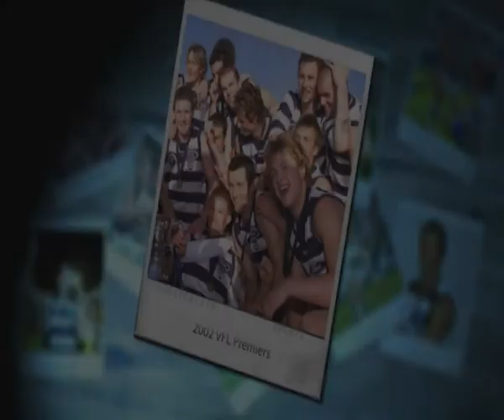Pops Kelly 250th - Wonderful servant of the Geelong Football Club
James Kelly has been one of the most underrated players in recent times. A constant barometer in the team . . .courageous, tough and incredibly consistent.
Deserved more All Australian awards but I'm sure he'll settle with 3 premierships and maybe one (or two) more.

If ever you wanted to teach your child the basics of applying tackles, take note of number 9 as he's arguably the best exponent of it in today's game.